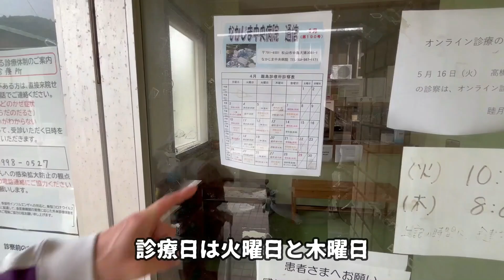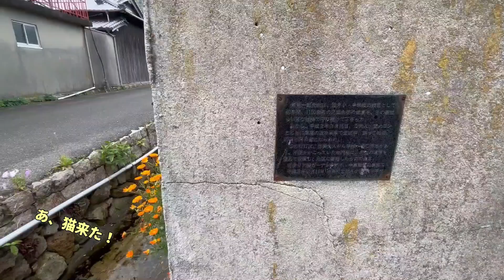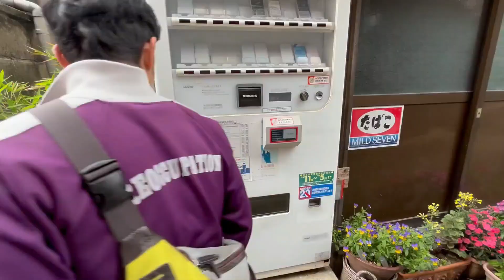忽那さんぽ〜睦月島編〜前編 松山市沖の離島、睦月島をぶらり旅。立派な長屋門の古民家、風情ある家並み、美しいビーチ、島で唯一の商店、気ままに暮らす猫。空き家調査員がゆるりと巡ります。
忽那諸島の空き家情報はこちら！